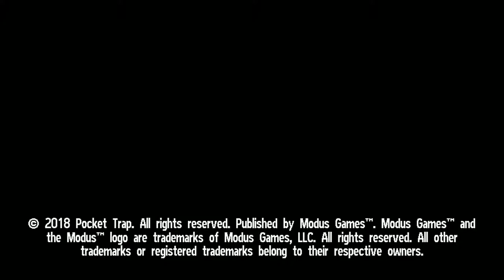[Ninjin: Clash of Carrots - Demo] [PS4 PRO] [Первый запуск]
Описание
Ninjin: Clash of Carrots — аниме-боевик со множеством уровней, врагов и возможностью менять персонажа. Вам нужно вернуть украденную сёгуном морковь, чтобы купить за неё снаряжение в магазине «Корги» или оружие, маски и пр. в «Тайной» лавке. Играть можно вдвоём по интернету или ЛС.

В игре более 150 орудий, снарядов, улучшений и пр. вещей для настройки персонажа, интересный сюжет, стильные локации и режим на выживание, где нужно отбивать бесконечные волны врагов в одиночку или с товарищами по сети.